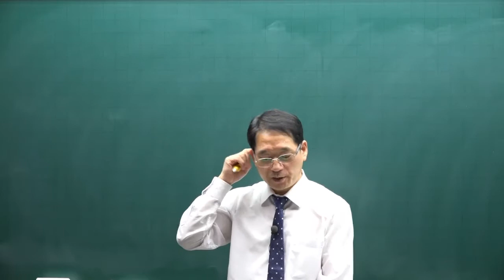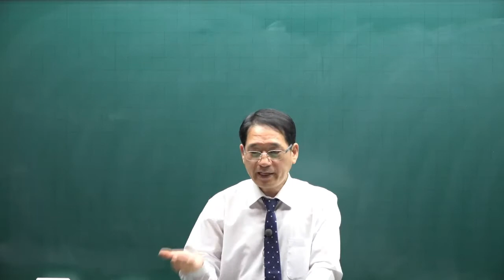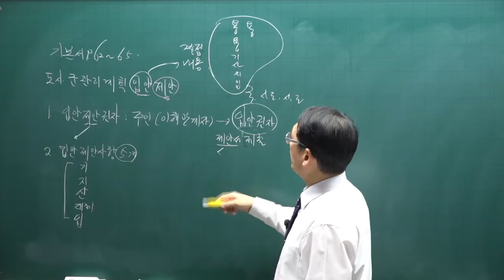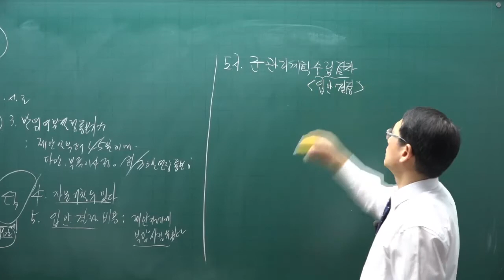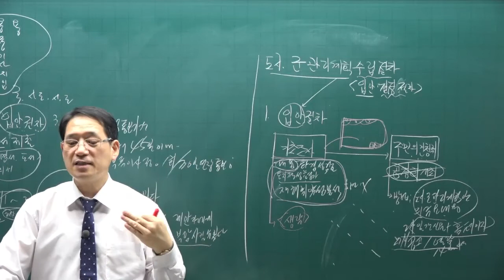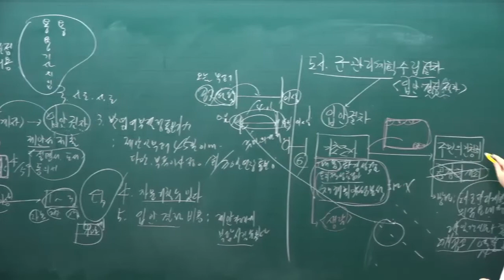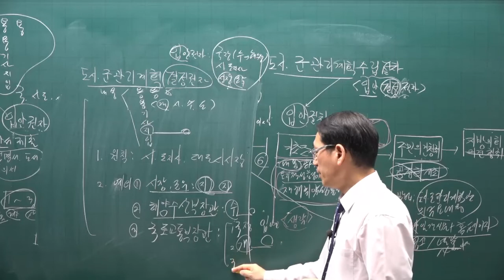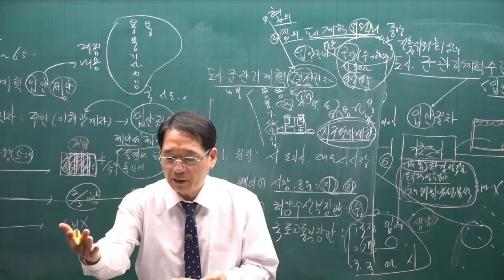[공전무] 제 33회 공인중개사 공법 기본이론강의 10강